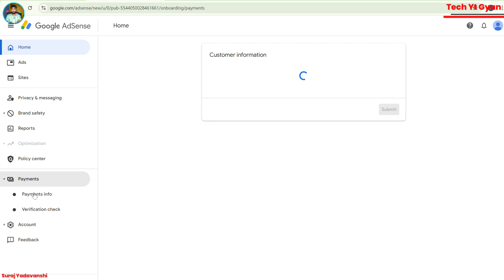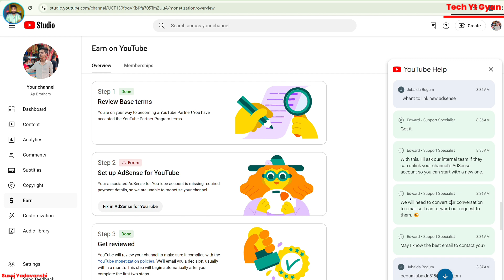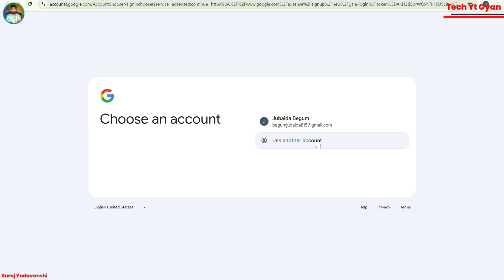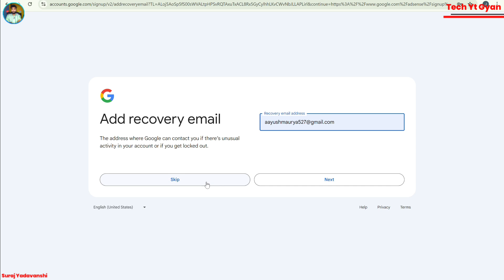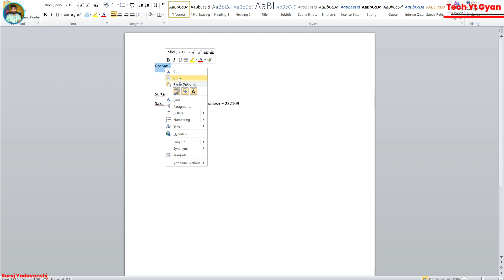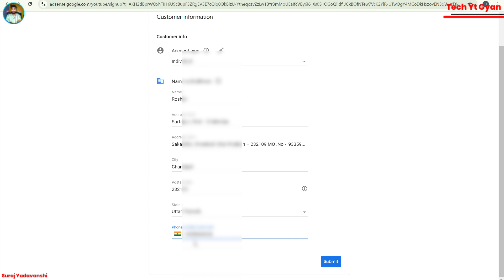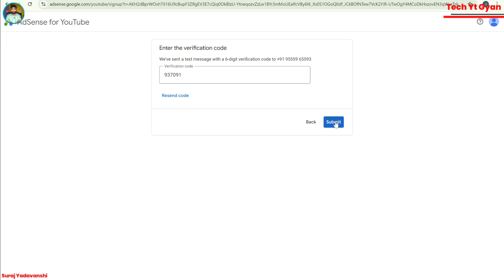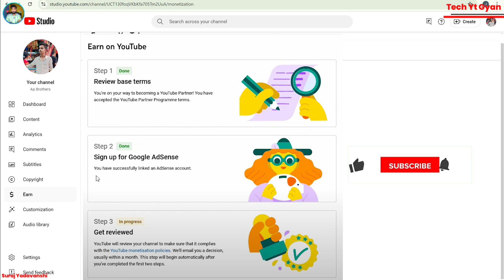Step 2 Error | Fix in Adsense for Youtube | Youtube Account is Missing Required Payment Details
Hello Guyz
In this video i have discussed the whlole process that  Step 2 Error | Fix in Adsense for Youtube | Youtube Account is Missing Required Payment Details

step 2 error in youtube monetization best solution google adsense
step 2 error your associated adsense account was disapproved this may be due to an existing account
your associated adsense for youtube account was disapproved. this may be due to an existing account
your associated adsense for youtube account was closed so we are unable to monetize your channel
your associated adsense for youtube account was disapproved
your associated adsense for youtube account is missing required payment details
your associated adsense for youtube account was closed
your associated adsense for youtube account has been suspended. this could be due to
your associated adsense for youtube account is disabled
your associated adsense for youtube account has been suspended
change your linked adsense for youtube account
your adsense for youtube account will be deactivated in 30 days
your adsense for youtube account has been deactivated due to inactivity
your adsense for youtube account is closed
your adsense for youtube account association is inactive